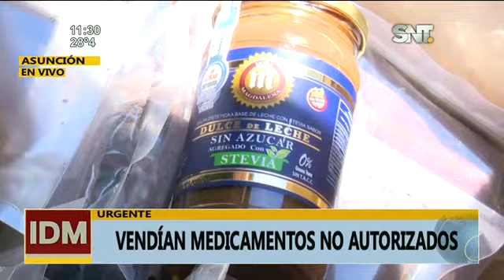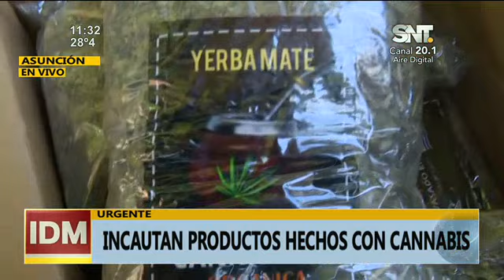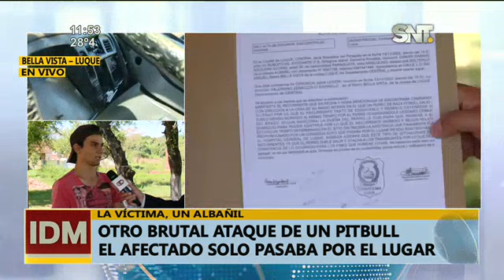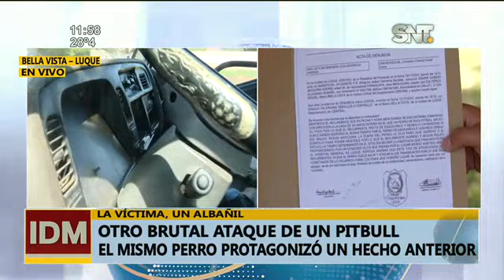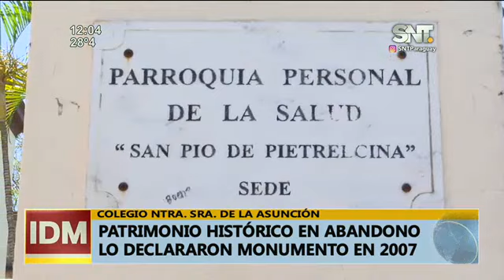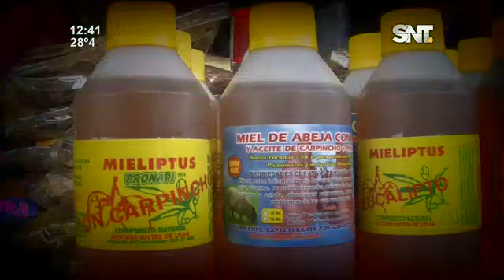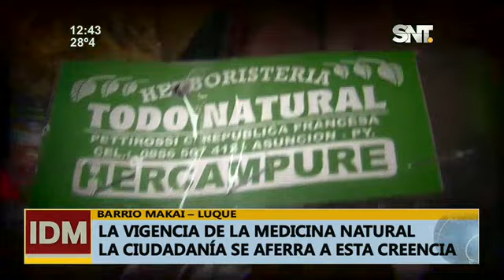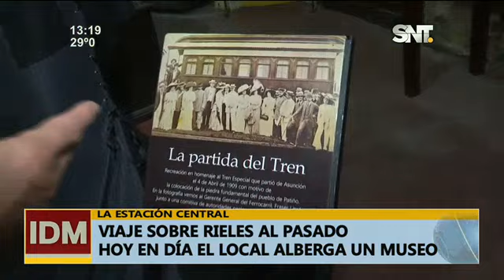Informativo del Mediodía: Programa del 15 de Noviembre del 2022